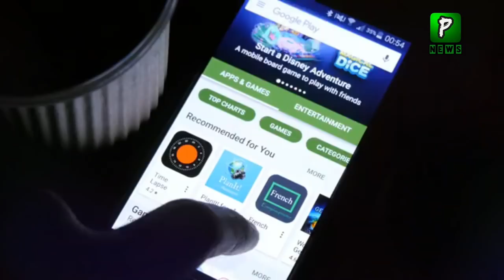Indian Gift To China Before China Raise its Flag in Galwan Valley | Galwan Latest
Indian Gift To China Before China Raise its Flag in Galwan Valley| New Year 2022 | Galwan Valley | NarendraModi | Galwan  Latest News